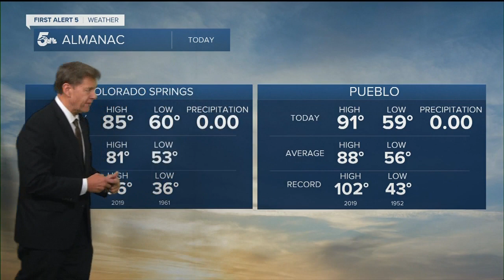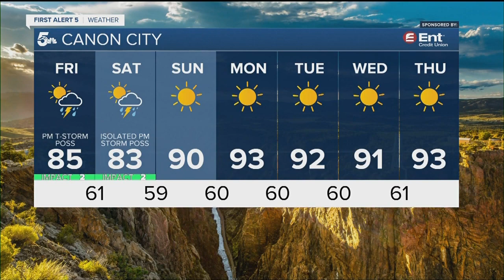Cooler today with more scattered storms today and tonight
We'll be much cooler today with a chance for daytime and overnight thunderstorms from the mountains east into the plains.